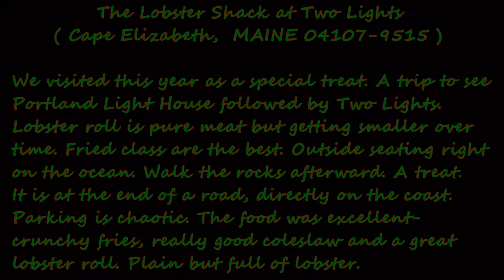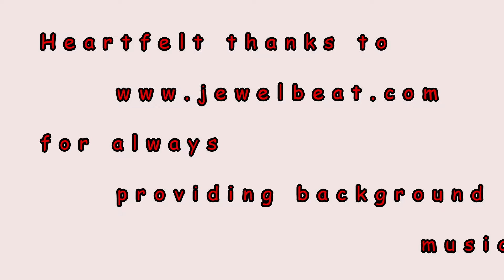THE LOBSTER SHACK @ TWO LIGHTS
Extending 12 miles into open ocean, rimmed by craggy shores and sandy beaches, Cape Elizabeth marks the entrance to spectacular Casco Bay. An affluent area filled with rich history and striking scenery, Cape Elizabeth is admired for its rolling hills and Colonial-style homes. It is also recognized for its commitment to the preservation of open space and abundance of trails: it’s Greenbelt Plan has become an integral component of the community's character.